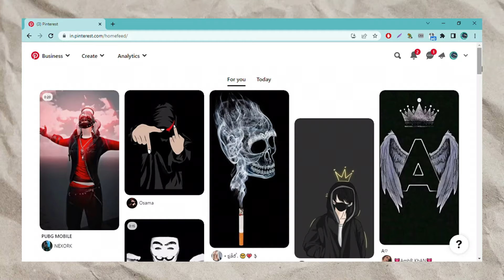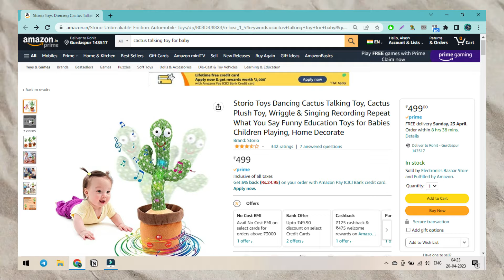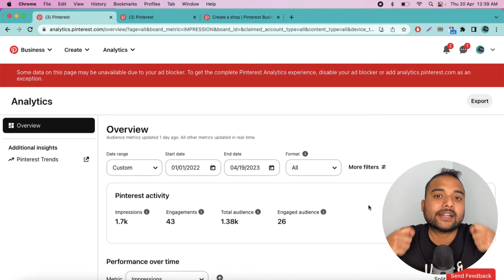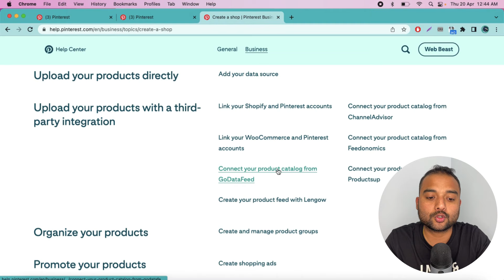✅ 5 Ways to Earn Money Online from Pinterest (NO INVESTMENT) | Pinterest Se Paise Kaise Kamaye 2023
○ Light
○ Laptop Desk Mat
○ Decoration

Video Timestamps
0:00 Introduction
01:32 Pinterest Earning Method 1
03:41 Pinterest Earning Method 2
04:34 Pinterest Earning Method 3
05:14 Pinterest Earning Method 4
06:38 Pinterest Earning Method 5
07:48 My Suggestions

Queries Solved:
1. Pinterest Se Paise Kaise Kamaye
2. How to Make Money on Pinterest
3. Online Paise Kaise Kamaye
4. How to Earn Money Online
5. Pinterest Se Paise Kaise Kamaye 2023
6. How to Earn Money from Pinterest in Hindi
7. How to Make Money on Pinterest for Beginners